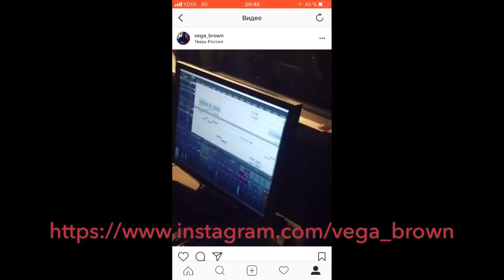Артем Тарасов о трансляции Kizaru, Face, Гуф Versus Птаха, Конор МакГрегор, Хабиб (27.2)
-periscope Oxxxymiron
-periscope баста
-periscope Kizaru
-periscope Schokk
-periscope Face
-periscope Kizaru